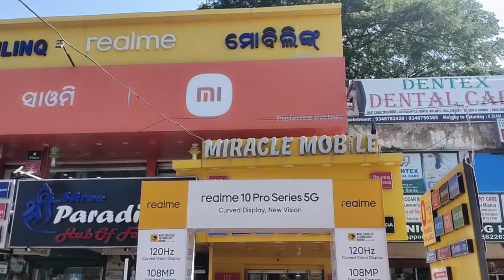ବାବୁନ୍ କେଉଁ mobile ଦେଲେ//ଏଇଟା କି ଛତୁ//ଆଜି ମୁଁ ବହୁତ୍ ଖୁସି